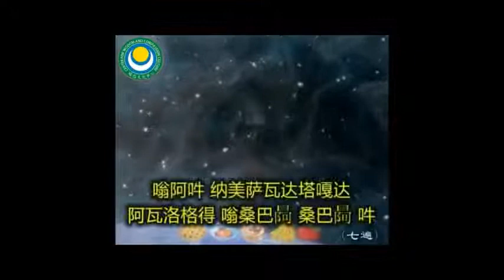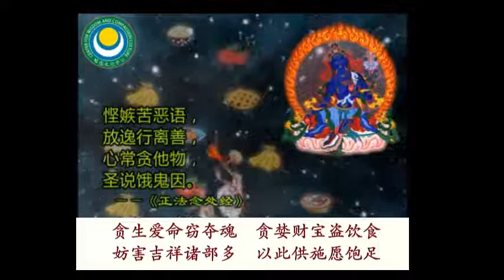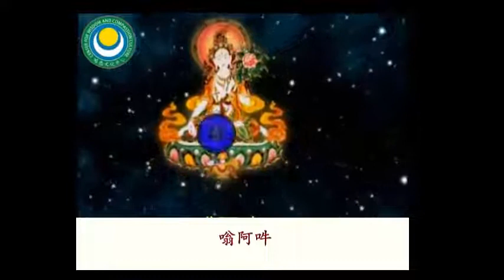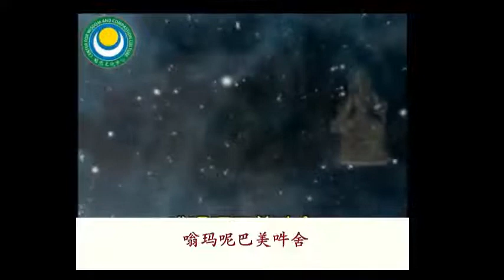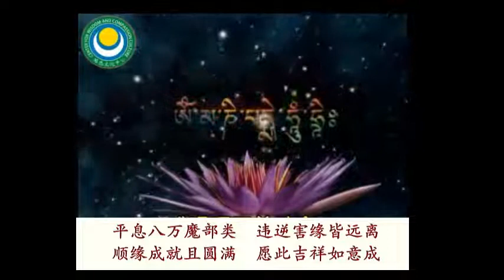烟施仪轨（中文字幕）